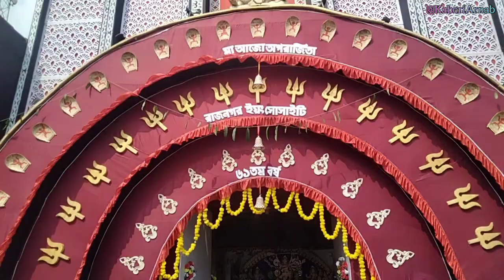আমাদের পাশাপাশি দুটো গ্রামে খুব সুন্দর তিনটি দূর্গা মণ্ডপ | পুজো পরিক্রমা ২০২৪ | Village Puja Mandap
bengali vlogger,
bengali vlog channel,
bengali bloggers,
bengali vlog new,
bengali vlog village,
bengali vlog aj tomader dekhabo amar sosur barir thakur ghor,

"travel vlog" "food vlog" "beauty vlog"  "trending vlog" "my bengali vlog" "how start to vlog" "personal vlog "  "women vlog" "bangla blog" "vlogging" "life vlog"